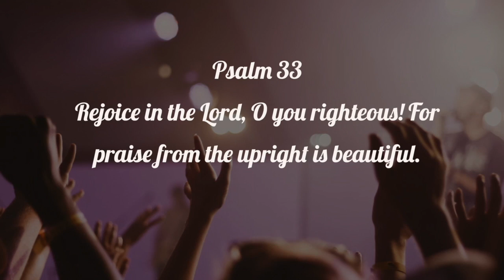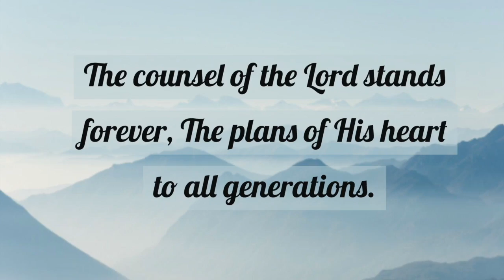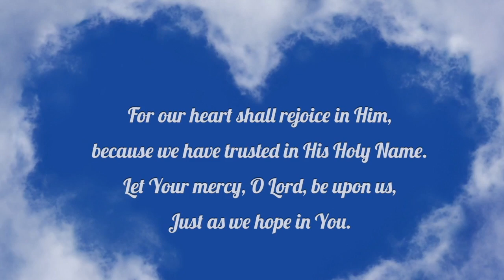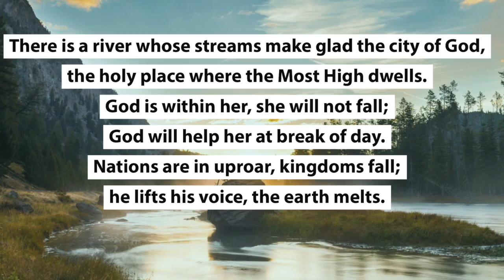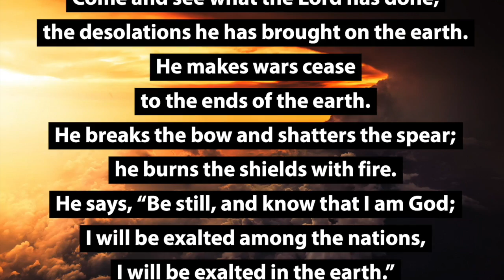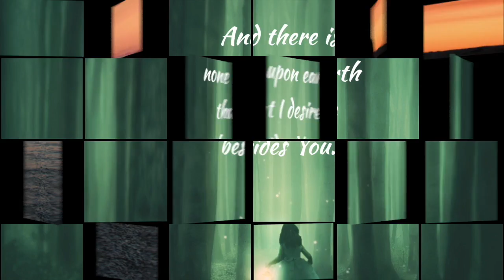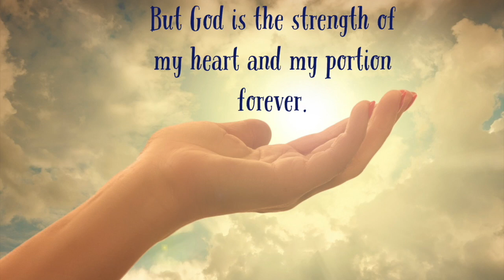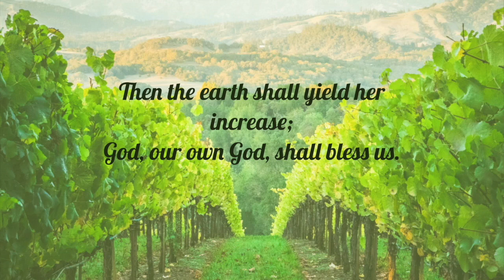Love your neighbor service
Mark 12: 31 And the second, like it, is this: ‘You shall love your neighbor as yourself.’ There is no other commandment greater than these.”

Luke 10:29 But he, wanting to justify himself, said to Jesus, "And who is my neighbor?"
30 Then Jesus answered and said: "A certain man went down from Jerusalem to Jericho, and fell among thieves, who stripped him of his clothing, wounded him, and departed, leaving him half dead.
31 Now by chance a certain priest came down that road. And when he saw him, he passed by on the other side.
32 Likewise a Levite, when he arrived at the place, came and looked, and passed by on the other side.
33 But a certain Samaritan, as he journeyed, came where he was. And when he saw him, he had compassion.
34 So he went to him and bandaged his wounds, pouring on oil and wine; and he set him on his own animal, brought him to an inn, and took care of him.
35 On the next day, when he departed, he took out two denarii, gave them to the innkeeper, and said to him, 'Take care of him; and whatever more you spend, when I come again, I will repay you.'
36 So which of these three do you think was neighbor to him who fell among the thieves?"
37 And he said, "He who showed mercy on him." Then Jesus said to him, "Go and do likewise."

Leviticus 19:18  You shall not take vengeance, nor bear any grudge against the children of your people, but you shall love your neighbor as yourself: I am the Lord.